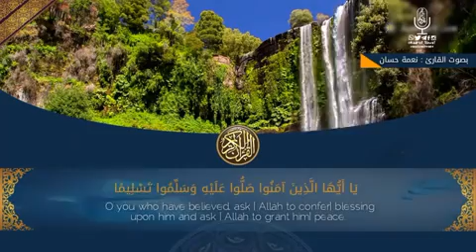تلاوة نادرة بصوت القاريء نعمة الحسان _حفظه الله_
فيديو من m٠١٧
من اوراد الجمعة في اية وحديث.